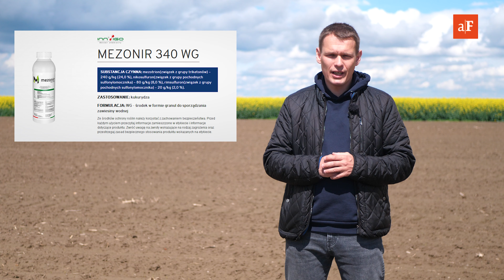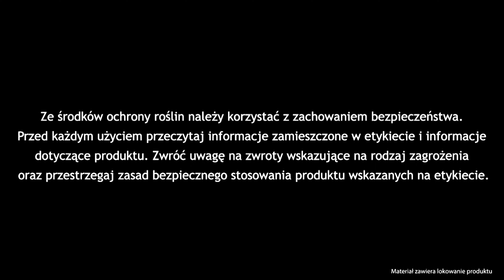Ochrona herbicydowa kukurydzy. Raport z pola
Ochrona herbicydowa kukurydzy to bardzo ważny aspekt podczas jej uprawy. Zwłaszcza gdy pogoda nie sprzyja, przez co wchody nie są równe, a rośliny różnej wielkości. Odpowiedni dobór środków ochrony roślin może uchronić ją przed niechcianymi intruzami.